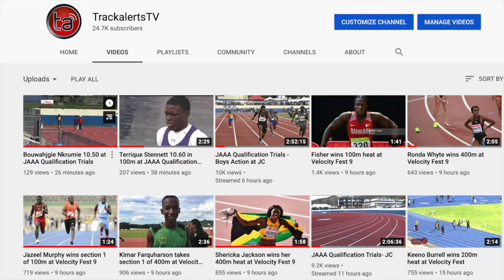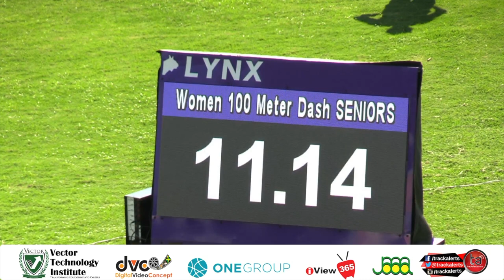Sashalee Forbes 11.17 at JAAA Qualification Trials (May 1)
Event 18  Women 100 Meter Dash SENIORS
    Name                     Age Team                    Finals  Wind H#
Finals
  1 Forbes, Sasha-Lee         24 Sprintec                 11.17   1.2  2
  2 Burchell, Remona          29 Sprintec                 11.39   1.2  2
  3 McGregor, Roniesha           University o             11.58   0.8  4
  4 Harriott, Michae          21 GC Foster College        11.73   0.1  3
  5 Scarlett, Grizell         19 Mvp Track &              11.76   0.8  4
  6 Strachan, Anthonique      27 Mvp Track &              11.78  +0.0  1
  7 Bowra, Shakiera           19 St Catherine             11.88  +0.0  1
  8 Moodie, Mickaell          19 Mvp Track &              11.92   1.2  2
  9 Henry, Shurria            20 Unattached               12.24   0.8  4
 10 Haisley, Mickaila         16 Qpc Sports               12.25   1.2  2
 11 Maitland, Anna-Kay        20 St Catherine             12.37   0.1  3
 12 Allison, Shanette         20 GC Foster College        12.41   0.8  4
 13 Stewart, Jodian           19 Mvp Track &              12.42  +0.0  1
 14 Honeywell, Chanel         17 Qpc Sports               12.58  +0.0  1
 15 Knight, Kamaria           16 St Catherine             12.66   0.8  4
 16 Tucker, James             19 St Catherine             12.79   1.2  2
 17 Walker, Melissa           29 Mvp Track &              12.84  +0.0  1
 18 Muir, Savannah               Unattached               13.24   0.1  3
 19 Brown, Felesha            18 Unattached               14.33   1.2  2
 -- Levy, Jura                30 Legacy Athletics           DNS   0.8  4